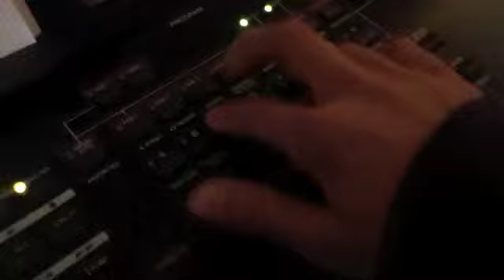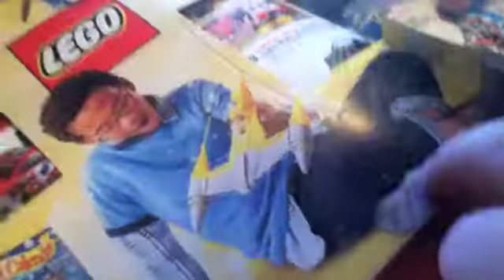Pops The Movie/ Christmas Special.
pops the movie part 6